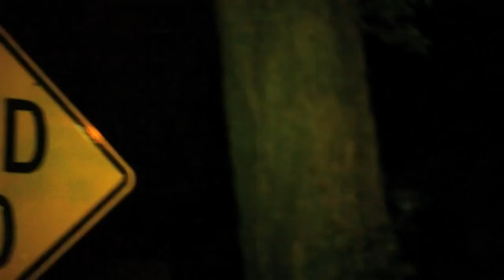Mars Argo: Sampled and Similar Songs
Mars Argo songs that sample/interpolate other songs. There are also songs that just similar in sound.